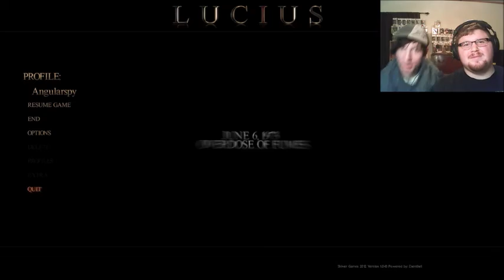Naked Susan!!! Peeping Tom!! Lucius Part 13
Another death under our belt and a little nude scene to peek all your interests!!